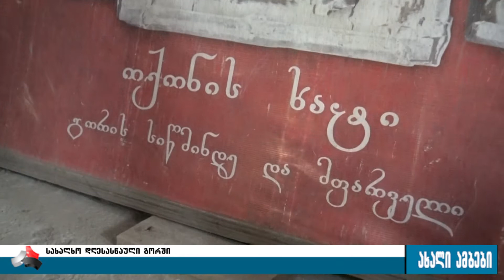როგორ აღნიშნეს გორში მეთოთხმეტე ოქონობა 18.04.2017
ავტორი: შოთიკო სადაღაშვილი